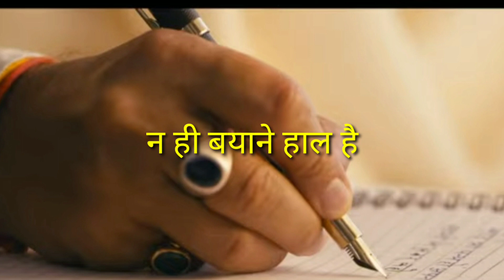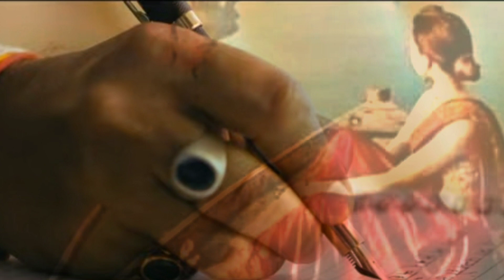न तो निगाहे गौर है न ही बयाने हाल है । गीतकार शायर शिवकुमार बिलगरामी जी को सुनें साहित्य के फ़लक पर